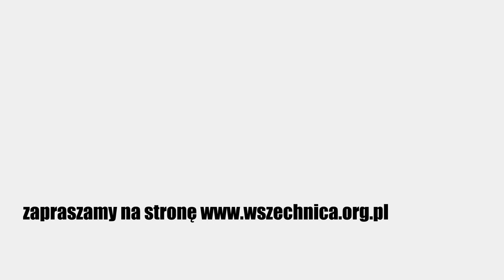Biografie samouków. Wiek XIX i demokratyzacja wiedzy / dr Joanna Kubicka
Wykład dr Joanny Kubickiej z Instytutu Kultury Polskiej [25 stycznia 2021 r.]

dr Joanna Kubicka - kulturoznawczyni, adiunkt w Instytucie Kultury Polskiej UW, autorka książki Na przełomie. Pozytywiści warszawscy i pomoc własna (2016). Interesuje się procesem demokratyzacji i tradycjami zaangażowania społecznego w Polsce.

Wykład zrealizowany we współpracy z Instytutem Kultury Polskiej